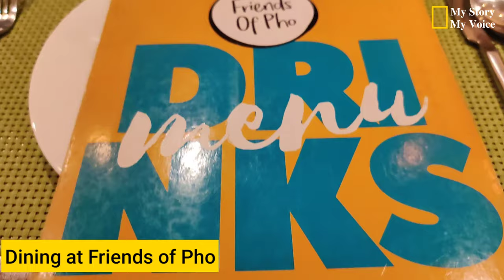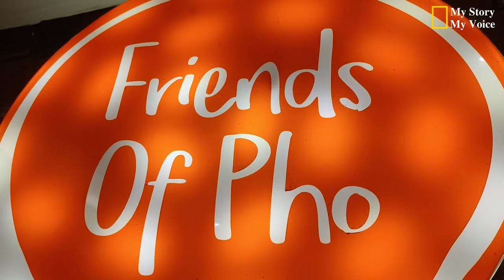পুজো মানে খাই খাই | Dining out at Friends of Pho | My Story My Voice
Since the day I started my vlog, I was looking for authentic Asian food in my locality. Something new, something fresh, other than the usual Indian Chinese joints. Well, I finally found it. The name of the restaurant is Friends of Pho. Nicely decorated, the interior gives the restaurant an Uber chic feel. I loved the lighting arrangement inside. Right from the beginning the staff was really cordial and they made me and my partner feel special with their attention.

Now comes the food. We ordered,
1. Chicken Wanton soup
2. Banana leaf grilled chicken (Appetizer)
3. Steamed Rice
4. Thai Red Curry with sea food
5. Kimchi Salad (complimentary)
6. Coconut Pannacotta (Dessert)
7. Lemon Grass creme brûlée (Dessert)

All items were good. Taste was really authentic. Properly cooked. Once you are finished with your yummy food, you'll get the refreshments. They give Paan on a stick. Sounds different, right? Tiny piece of mishti paan with flavor of paan masala covered with mint layer. Price is worth the quality. It is a mid range, affordable place.

So, this could be your next favorite Asian food destination.

Address - 2nd Floor, Chinar Park, Beside United Bank of India, Rajarhat Main Rd, Kolkata, West Bengal 700157

You will find all the insta stories here.